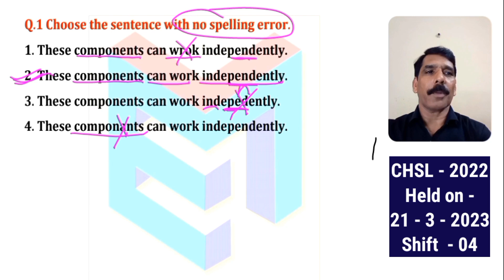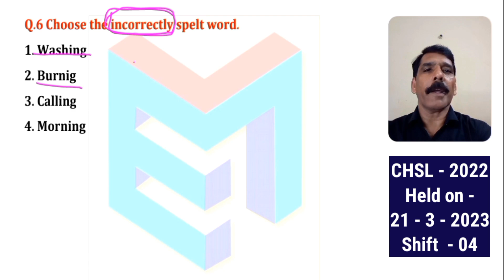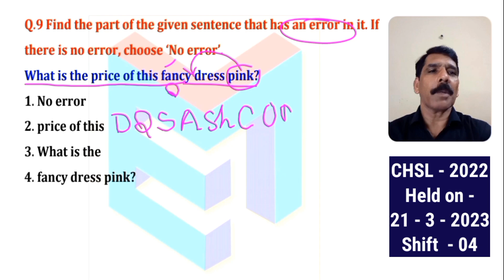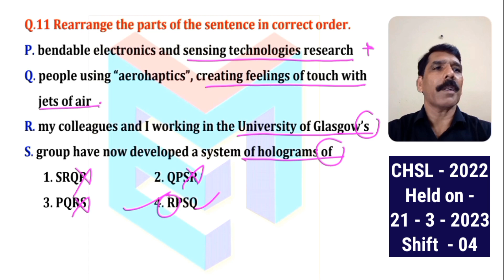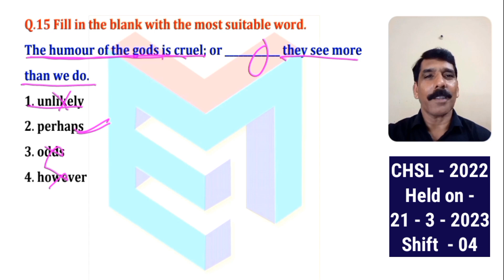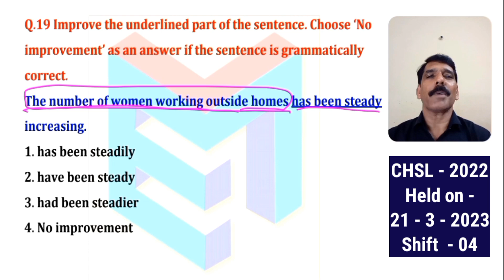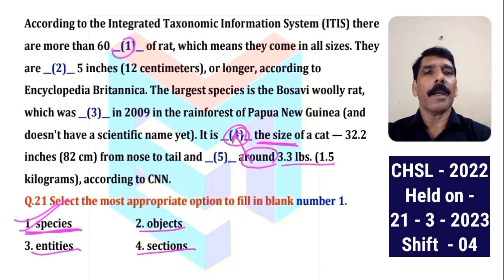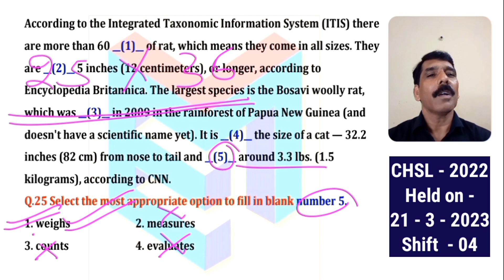SSC CHSL || Tier - 1 || ENGLISH || Previous Year Paper 2022 || Set - 36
- in this video we have discussed the Previous Paper of SSC CHSL English held on 21 March, 2023 shift- 4
- In this series we will discuss all the papers of CHSL English conducted in March 2023
- These discussions are extremely useful for the candidates who want to appear in SSC CHSL Exam